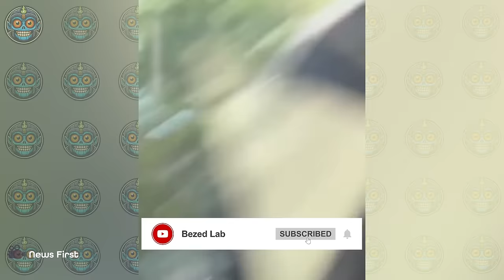55 Tragic Moments! Idiots In Cars And Starts Road Rage Got Instant Karma !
55 Tragic Moments! Idiots In Cars And Starts Road Rage Got Instant Karma !
Car crashes, often spurred by the dangerous cocktail of road rage, exemplify the dire outcomes when emotions override rationality behind the wheel. Road rage, characterized by intense anger and aggression on the road, serves as a volatile trigger for these devastating accidents, transforming highways into perilous battlegrounds.
In the grip of road rage, drivers abandon caution, succumbing to impulsive actions that lead to catastrophic collisions. The aftermath of road rage-induced car crashes is a grim tableau of twisted metal, shattered glass, and profound human suffering.
Despite concerted efforts to combat road rage through education and enforcement, its insidious presence continues to pose a significant threat to road safety. Addressing the root causes of road rage demands a collective commitment to fostering empathy, patience, and respect among all road users.
By cultivating a culture of civility and understanding on our roadways, we can strive to mitigate the prevalence of road rage and prevent the tragic toll of car crashes. It is incumbent upon us all to prioritize responsible driving behaviors, ensuring the safety and well-being of ourselves and others as we navigate the highways of life.
Here, at BEZED LAB - Road Rage, you're in for a treat with the world's finest road rage moments and instances of workplace foolishness, all caught on camera. Immerse yourself in the thrill of instant karma and witness road rage scenarios unfolding before your eyes.
Our daily uploads feature the latest and most captivating videos of road rage and instant karma incidents, providing the perfect escape to unwind after a hectic day. From the most intriguing topics to the most intense road rage moments, we've got it all covered. So, kick back, relax, and indulge in a BEZED LAB - Road Rage binge!